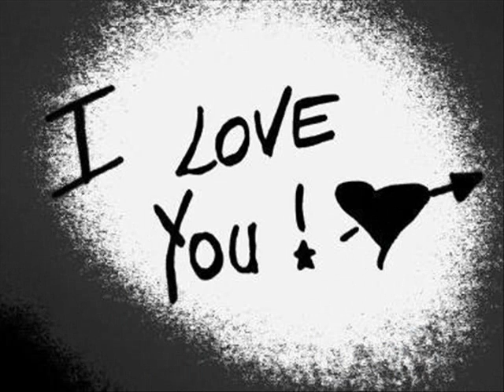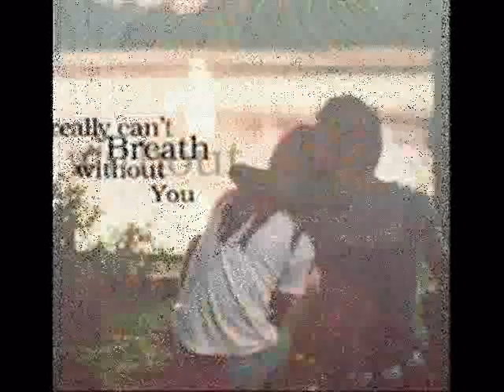Elmalik w Almalki